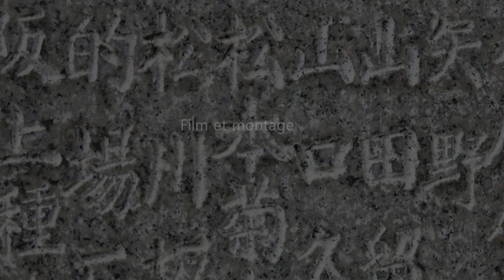Les sélections techniques Aikido de Michel Erb Sensei Part 6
Part 6 Tachi Waza Ryote Dori Kokyu